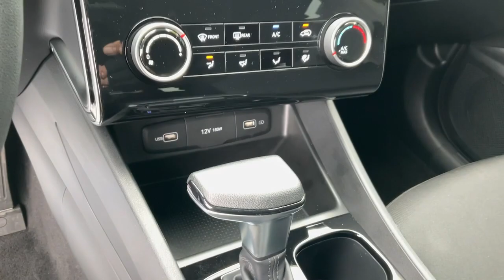2022 Hyundai Tucson Greer, Greenville, Spartanburg, Easley, Simpsonville, GA P2367A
Intense Blue Used 2022 Hyundai Tucson SE available in Greer, Georgia at Hyundai of Greer. Servicing the Greenville, Spartanburg, Easley, Simpsonville, GA area.

14435 East Wade Hampton Boulevard

Certified. Apple CarPlay & Android Auto, Brake assist, Electronic Stability Control, Fully automatic headlights, Steering wheel mounted audio controls.brbrHyundai Certified Pre-Owned Details:brbr  * Roadside Assistancebr  * Includes 10-year/Unlimited mileage Roadside Assistance with Rental Car and Trip Interruption Reimbursement; Please see dealers for specific vehicle eligibility requirements. 10-Year/100,000 Mile Hybrid/EV Battery Warranty. 3 months Siru-iusXM trial subscriptionbr  * Limited Warranty: 60 Month/60,000 Mile (whichever comes first) from original in-service datebr  * Vehicle Historybr  * Warranty Deductible: $50br  * Powertrain Limited Warranty: 120 Month/100,000 Mile (whichever comes first) from original in-service datebr  * 173+ Point InspectionbrbrIntense Blue 2022 Hyundai Tucson SE FWD 8-Speed Automatic with SHIFTRONIC 2.5L I4 DGI DOHC 16V LEV3-ULEV70 187hpbrbrRecent Arrival! Odometer is 8940 miles below market average! 26/33 City/Highway MPGbrbrbrCome drive this Hyundai Tucson for yourself and see why so many trust Hyundai Genesis of Greer.